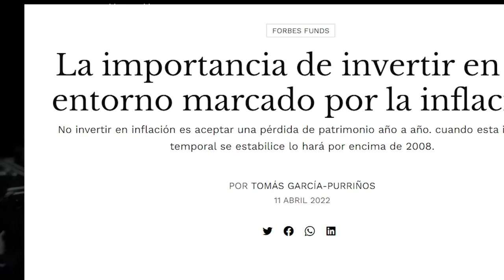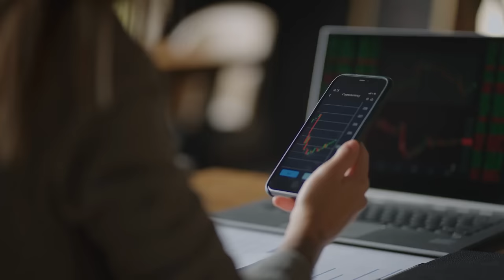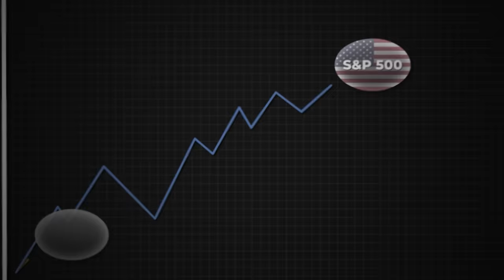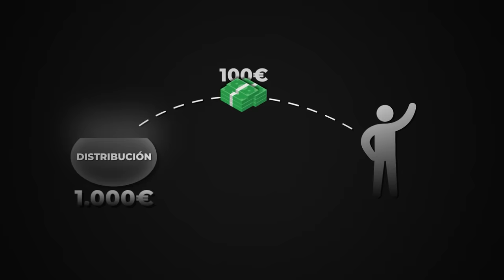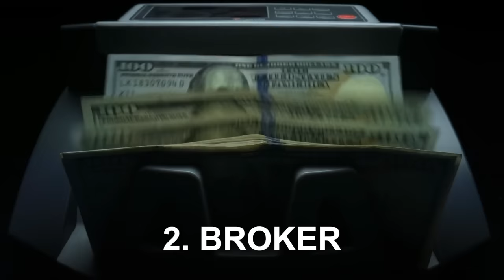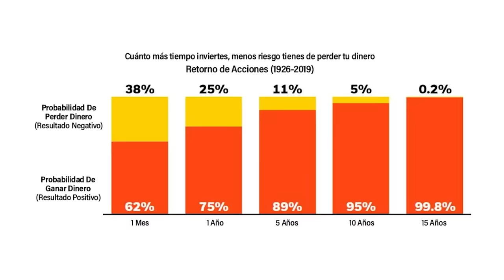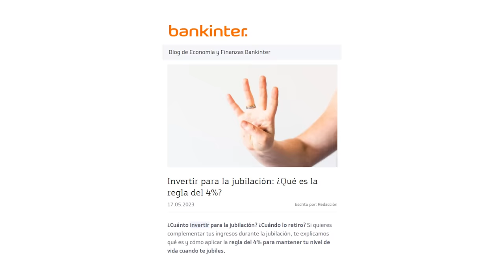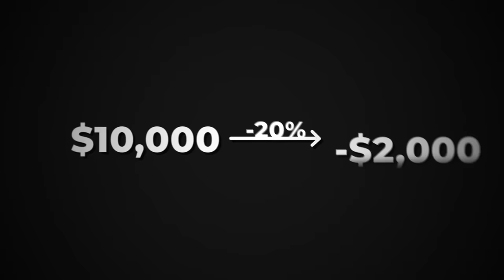Inversión Para Principiantes | Cómo Gano $4,000 Al Mes Invirtiendo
Índice:
00:00 Por qué invertir
01:21 Tipos de activos
01:59 Inversión activa y pasiva
03:05 Rentabilidad
04:41 Fondos indexados
6:50 Acumulación y distribución
09:04 Mi estrategia
12:45 Cuando vender
14:56 Conclusión